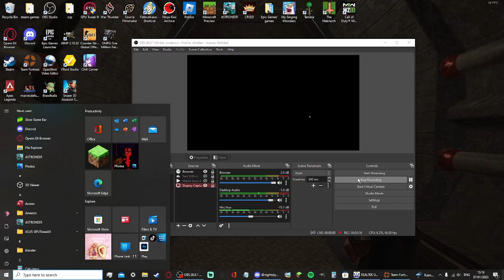[TF2] Unboxing my new TF2 crates and a bit more